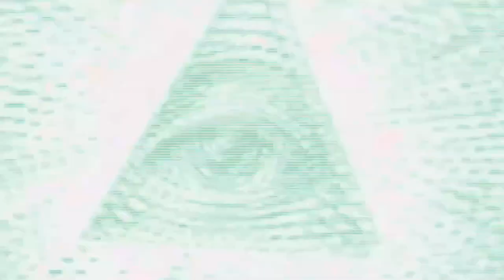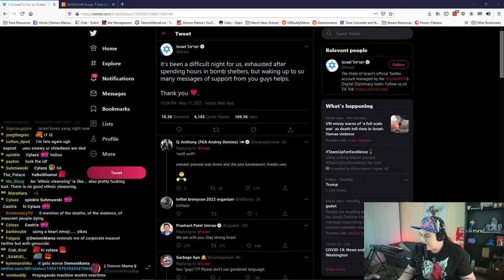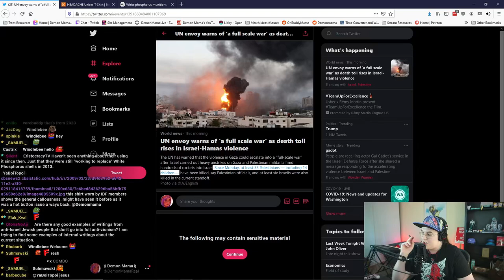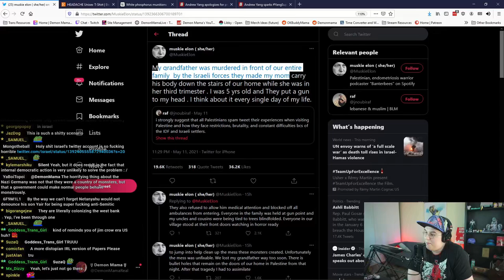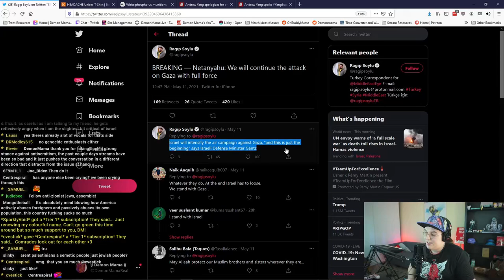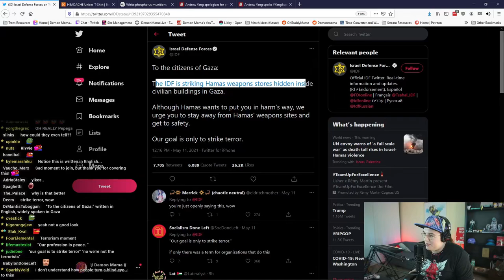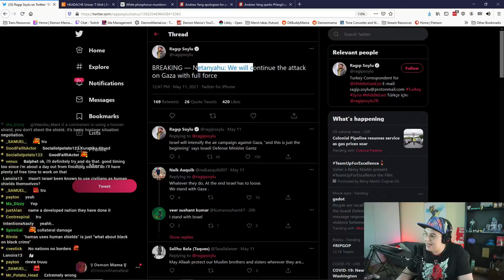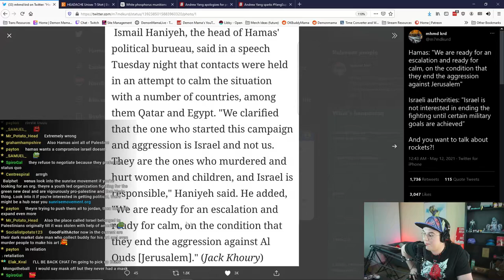We NEED to Talk about Israel Palestine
The Ceasefire was signed, thank goodness, but this segment still holds strong and will become relevant, inevitably, in the future when conflict rises again.